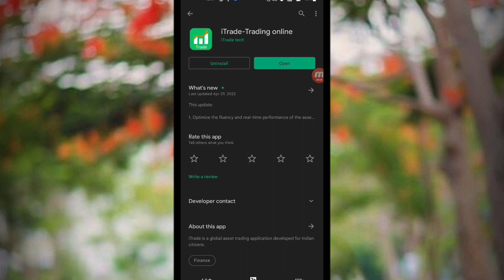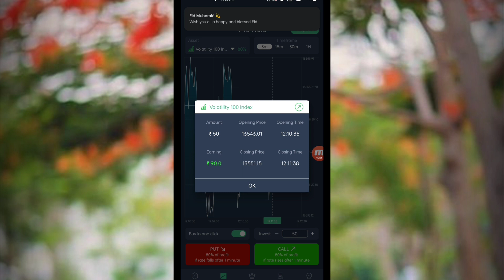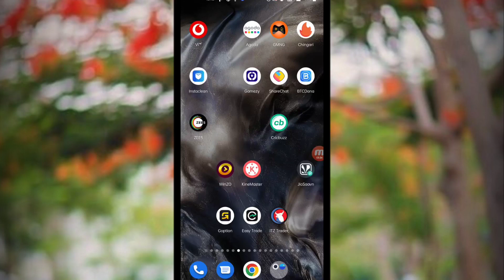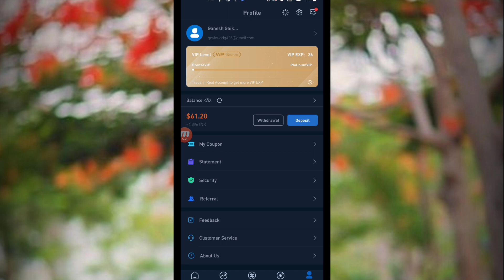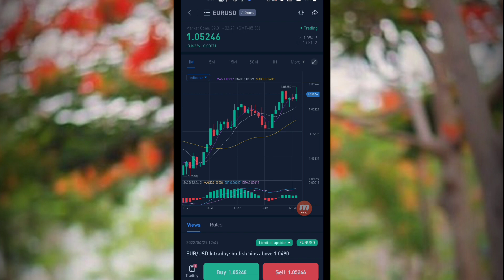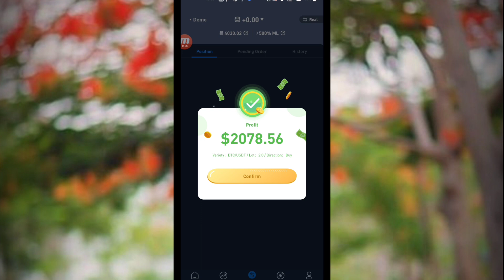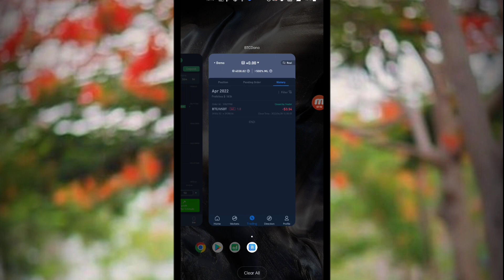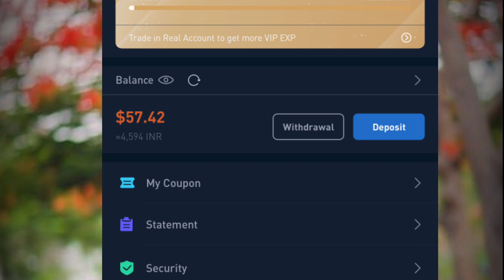Itrade app se paise kaise kamaye | Itrade app payment proof | Itrade app withdrawal proof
3388273

Your queries.

Your queries.
1 win withdrawal proof
Fast withdrawal trading app
How to withdraw money from win trade app
Trade app earn money
Trading app
Win money withdrawal
Win trade app kaise use kare
Win trade app se paise kaise kamaye
Win trade withdrawal proof
Winrs trade
2win trade kaise khele withdrawal
2win trade withdrawal
About win trade app
Best trade app
Higo trade se paise kaise kamaye
Higo trade withdrawal
How to win trade
Lali trade withdrawal
New trading app
OK trade withdrawal
Trading apps
Win rs trade
Win trade demo account se paise kaise nikale
Win trade fast trading app
Win trade refer and earn
Am trade app
Am trade
Am trade app se paise kaise kamaye
Am trading tips
Am trading
How to use am trade
Trading app
Trade app se paise kaise kamaye
Trading app se paise kaise kamaye
Am trade tamil
Trading se paise kaise kamaye
Am trade withdrawal
Olym trade kaise khele in hindi
How play am trade
Trade me paise kaise kamaye
Trade se paise kaise kamaye
Trading me paise kaise kamaye
Trust trade app se paise kaise withdraw kare
Unitrend
Win trade kaise khele
Am traders
Trade app
Trading
Trading app
W trade app reviews
W trade app se paise kaise kamaye
Guru trade 7 se paise kaise kamaye
Plus option app kaise use kare
Win rs trade app se paise kaise kamaye
Goption
Bharat option withdrawal
Trade up app se paise kaise kamaye
Rubik trade app se paise kaise kamaye
Win trade withdrawal
Brics trade app se paise kaise kamaye
20 lagakar 1000 kaise kamaye
Trading app without investment
Trading app without risk
Mobile trading app se paise kaise kamaye
Guru option
V option se paise kaise kamaye
Guru app me option trading kaise karen
Trading app
1win app se paise kaise kamaye
Option trading app
Guru trading app
Voption se paise kaise kamaye
Guru app se paise kaise kamaye
Guru trading app se paise kaise kamaye
Trade guru
Best app for option trading
Option game se paise kaise kamaye
Option trading best app
Option trading kaise kare
Option trading tricks
Trade app
Trading app earn money